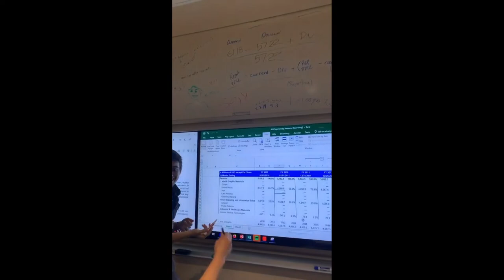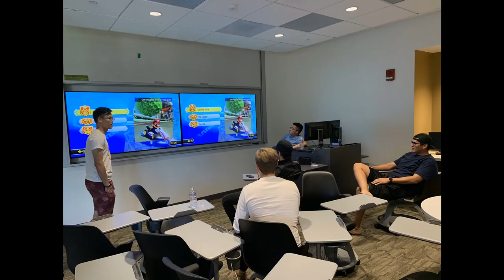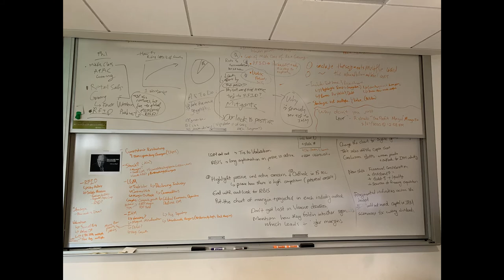Titan Capital Management 2020 Music Video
The mission of Titan Capital Management (TCM) is to provide students with the opportunity to apply concepts learned in the classroom in practical settings designed to prepare participants for careers in financial services.

Take a look at what we've been up to at TCM in this video.

Music Clearance:

ARG - Video Sync License Approval - 1 year - Internet Streaming - Good
Riddance (Time of Your Life)

Easy Song Licensing
12800
Whitewater Dr, Suite 275

EasySongLicensing.com